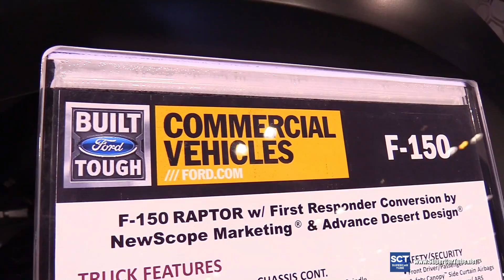2018 Ford F-150 Raptor - Exterior Walkaround - 2018 Chicago Auto Show